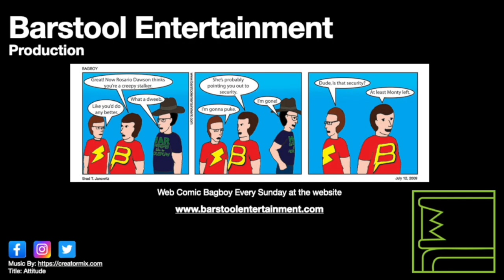GTA Vice City: Vice City Advice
If you are going to start playing Vice City, I have some advice for you.